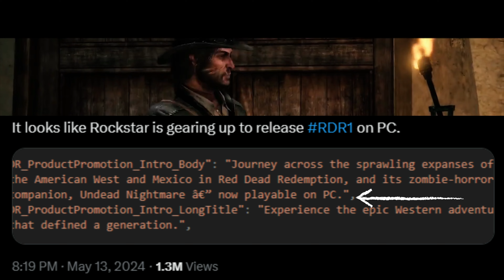RED DEAD REDEMPTION 1 COMING TO PC || ROCKSTAR GAMES || HINDI GAMING NEWS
It looks like Rockstar Games could be getting ready to release the first Red Dead Redemption on PC. The information comes from data found inside Rockstar’s launcher site files, and was shared on Twitter Tez2.

The promotion information mentions the original game as well as the Undead Nightmare DLC being “now playable on PC”.

“Journey across the sprawling expanses of the American West and Mexico in Red Dead Redemption, and its zombie-horror companion, Undead Nightmare, now playable on PC,” the product promotion data reads.

The best offers, new games, AAA titles and high-quality gaming gear. Buy bestselling video games, electronics and other accessories in the best deals on the planet.

My System
OS: Windows 10.
Processor: Intel Core i7- 7700HQ
Memory: 16 GB RAM.
Graphics: Geforce GTX 1050, 4GB GDDR5
DirectX: Version 11.
Storage: 500 SSD 1 TB HD